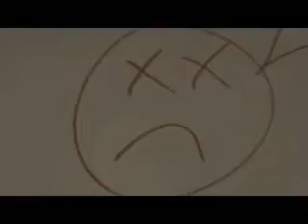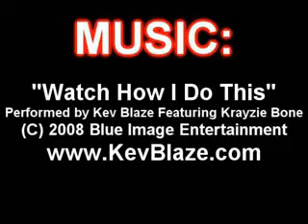To:FRED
I got the music from windows XP music and this is a video that I made for FRED I hope you like it fred.